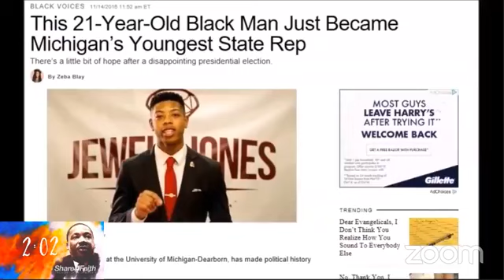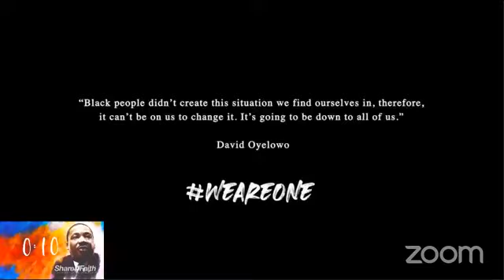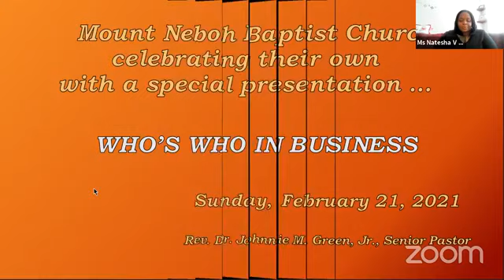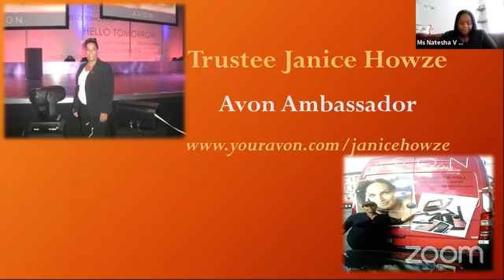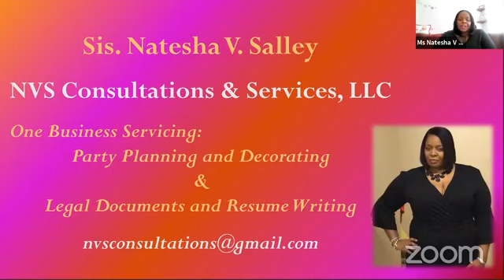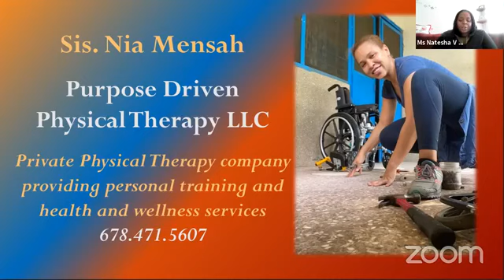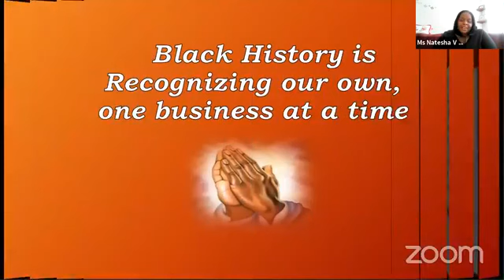MOUNT NEBOH BAPTIST CHURCH HARLEM: Sunday Worship with Attorney General Letitia James - 2/21/21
MOUNT NEBOH BAPTIST CHURCH OF HARLEM
Sunday, February 21st 2021
REVEREND DR. JOHNNIE M. GREEN JR., SENIOR PASTOR

SERMON TEXT: THE REAL DEAL
SCRIPTURE: ROMANS 3:23

WE INVITE YOU TO SUPPORT OUR MINISTRY. WE ARE SHARING THE GOSPEL AND MEETING THE NEEDS OF OTHERS.

WE WOULD LOVE FOR YOU TO CONNECT WITH OUR FAMILY

IT’S TIME TO PRAISE AND WORSHIP THE LORD